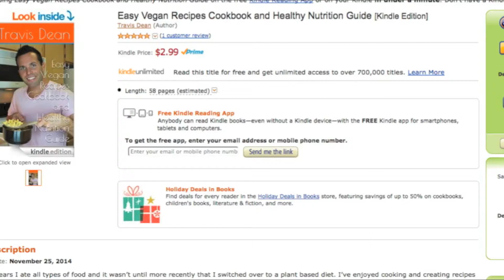DUDE! WHERE HAVE YOU BEEN?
Check out my vegan recipes cookbook eBook for sale on Amazon!

To watch daily vlog videos of my fiancé Channon Rose and I visit her channel!

Hey everyone! I haven't put up a video in a couple weeks, and I'll tell you why! It's all good stuff though so don't worry. I just wanted to say a quick hi to all of you and let you know what I've been up to and that I'll be getting back on track with videos. See ya later and don’t forget to check out my eBooks “Easy Vegan Recipes Cookbook and Healthy Nutrition Guide” and also “How to Get Ready to Live Healthy and Lose Weight! My e-Books are available in the links at the top of the page and they will take you directly to Amazon. My eBooks are available on various platforms for your reading pleasure! In addition to my e-Books I have a store full of merchandise of shirts, bags, accessories etc! If you haven’t checked out the books or my store please check it out and let me know what you think! All the links are at the top of this page. Also, please remember to follow and like on Facebook, Instagram, and Twitter and thank you to each and every one of you for all your support, subscriptions and your thumbs up!

Travis Dean
Question Your Food